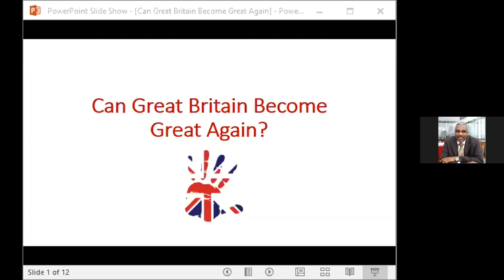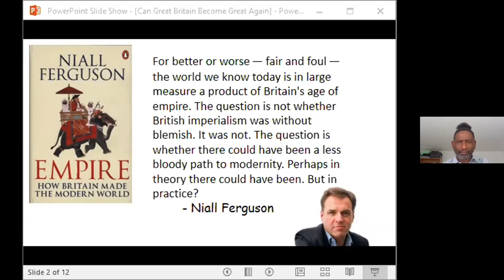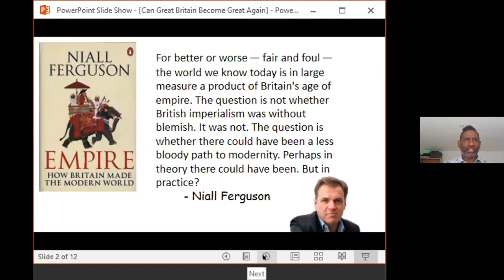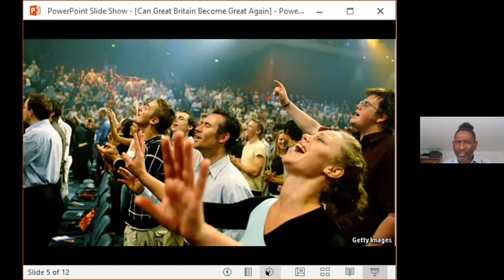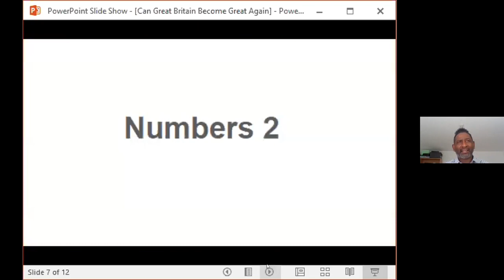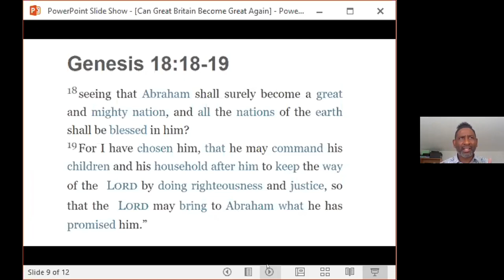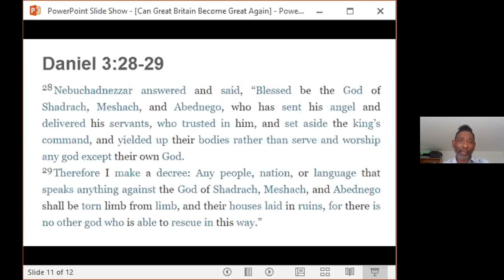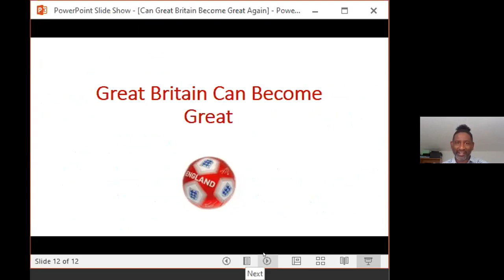How Can Great Britain Become Great Again? by Marc Naiken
Message for LIFE guest speaker, Marc Naiken, delivers a powerful message on what needs to happen in our lives, churches, and society to achieve greatness and success now and for eternity.